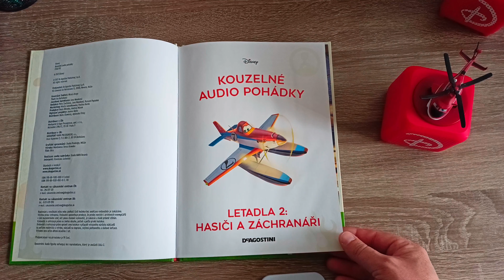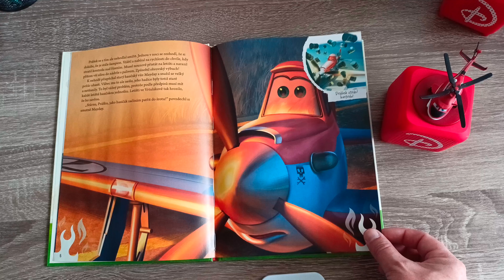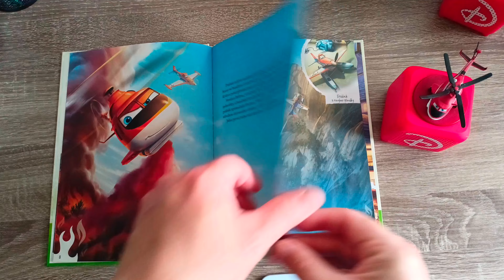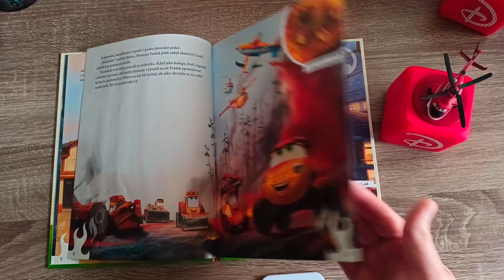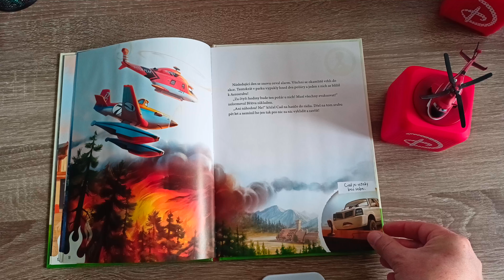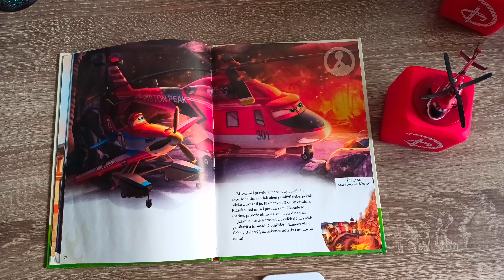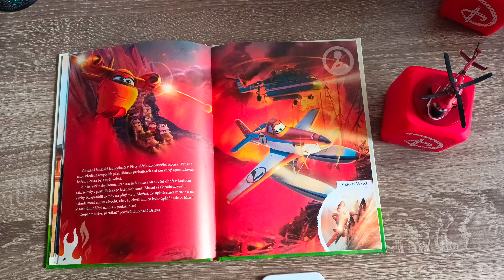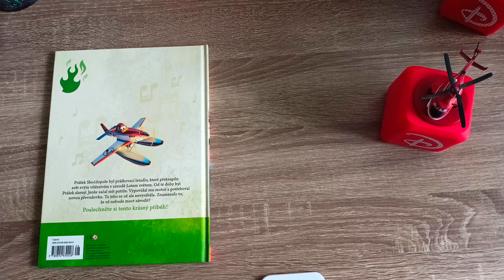Letadla 2: Hasiči a záchranáři/ Disney audio pohádka DeAgostini/ CZ dabing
CZ dabing: Stanislava Jachnicka

Popis:
Když se světově proslulý letecký závodník Prášek dozví, že má poškozený motor a už možná nikdy nebude moci závodit, je nucen zařadit jiný rychlostní stupeň a vrhá se do světa vzdušného boje s požáry. Prášek spojí své síly se záchranářským a hasičským veteránem, vrtulníkem Strážcem Břitvou, a s jeho odvážným týmem, jehož členy jsou mimo jiné odvážná hasička Kapka, nákladní vrtulník Větrník, bývalý vojenský dopravní letoun Cabbie či veselá parta neohrožených terénních vozítek, která si říkají Kouřoví skokani. Společně se tento nebojácný tým pouští do boje s rozsáhlým lesním požárem a Prášek zjišťuje, co je třeba k tomu, aby se z vás stal skutečný hrdina.